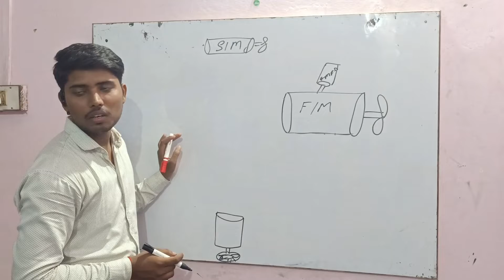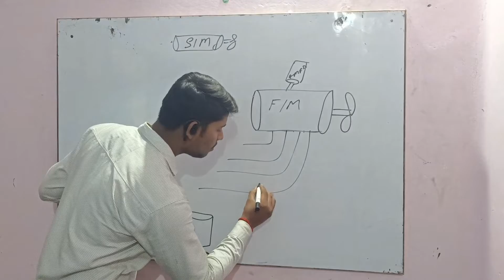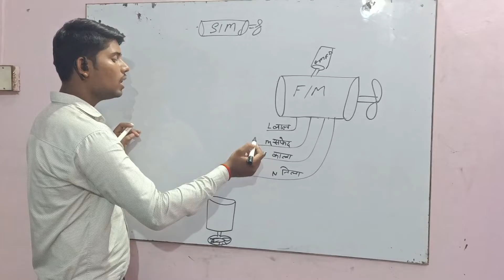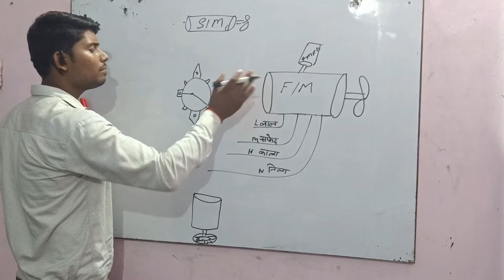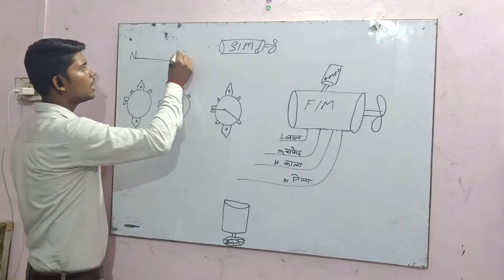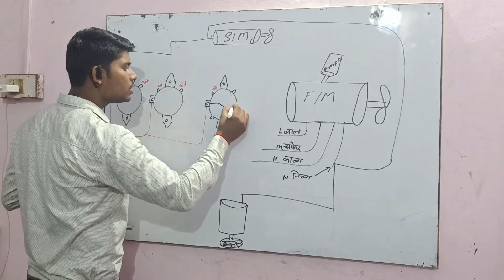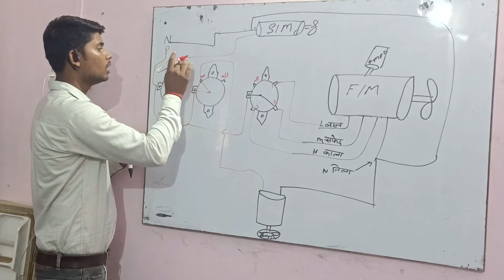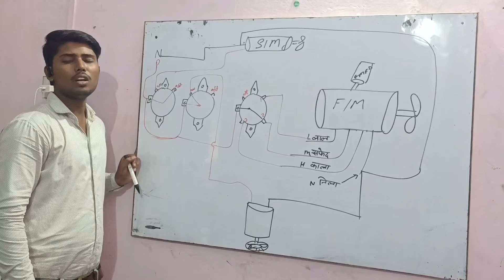3 स्पीड कूलर मोटर का सर्किट डायग्राम cooler coolermaster coolerkaisebanaye itigroupdeoria iti 👈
3 स्पीड कूलर मोटर का सर्किट डायग्राम cooler coolermaster coolerkaisebanaye itigroupdeoria iti 👈

हाउस वायरिंग इनवर्टर और इलेक्ट्रिक मीटर के साथ

मेन बोर्ड कैसे बनाएं और सिंगल फेस मीटर का कनेक्शन कैसे करें देखने के लिए इस लिंक पर क्लिक करें

अर्थ कैसे बनाएं अर्थिंग से होने वाले लाभ आकाशीय बिजली से बचने के उपाय इस लिंक पर क्लिक करें

फायर एंड सेफ्टी और मुख्य औजार का वीडियो देखने के लिए इस लिंक पर क्लिक करें

फ्यूज और एमसीबी में से कौन सा उपकरण घर में लगाएं देखने के लिए इस लिंक पर क्लिक करें

ट्रांसफार्मर में E और I कोर कैसे सेट करते हैं देखने के लिए इस लिंक पर क्लिक करें

cooler motor connection 4 wire
cooler motor check kaise kare
cooler motor ki winding data